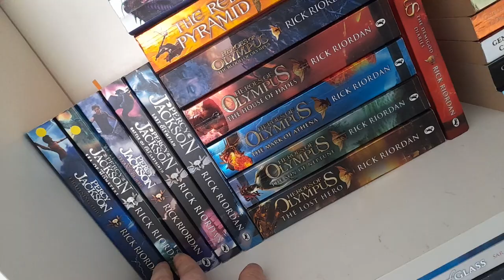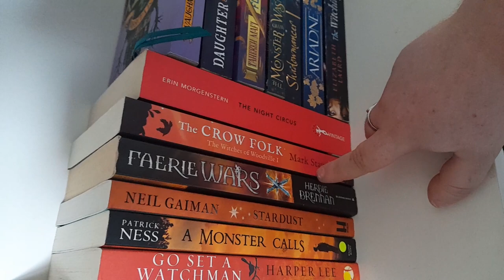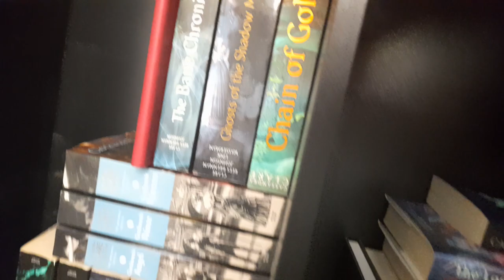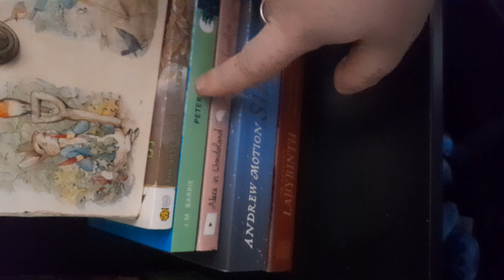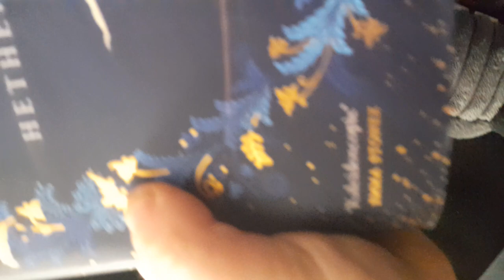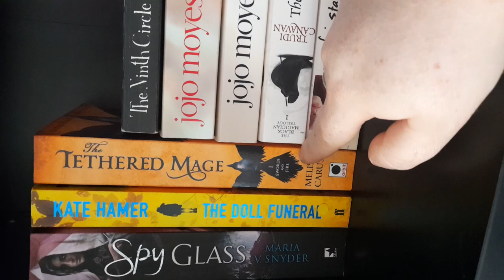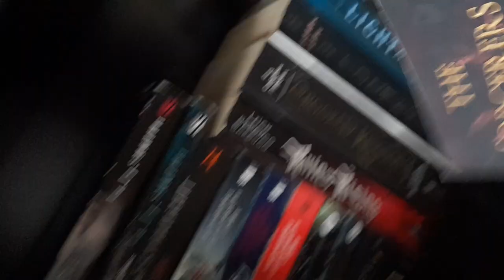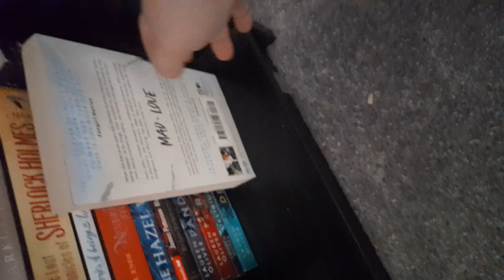bookcase tour (I've had a long break)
updated bookcase tour